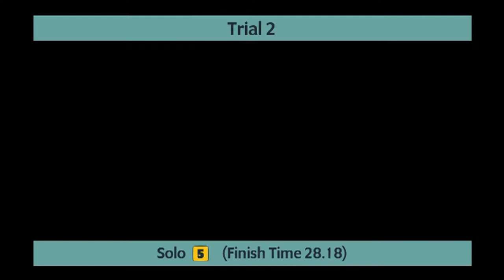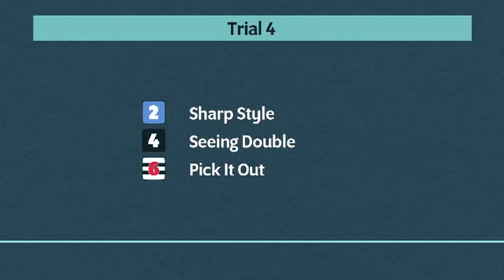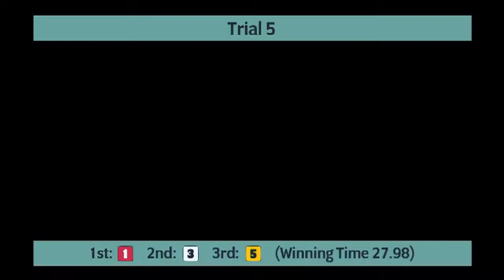Sunderland Greyhounds Trials on 8th November 2020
Trials meeting at Sunderland Greyhounds on 8th November 2020.